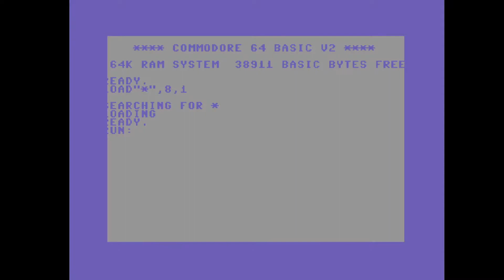C64 One File Demo: 1988 !Gotcha! by Audion Industries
Airwolf/F4CG